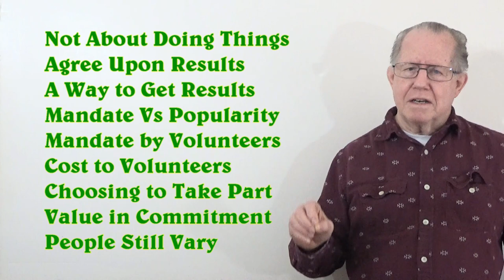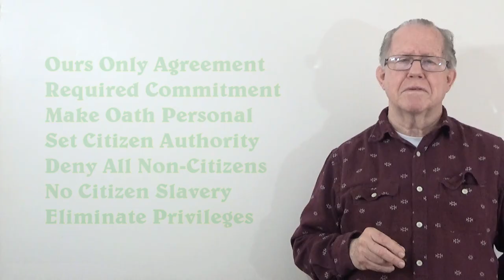Unizor - Power 4 You - Sampling Criteria #32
Unizor - Power 4 You - Sampling Criteria

Our efforts in this lesson address the criteria for establishing management; with the purpose of supporting our collection of public samples that will empower changes as We-the-People might direct to our government leaders.

It addresses the practical matters of the voluntary nature of interrupting what people are otherwise intent on doing, taking time and effort to receive the message and participate in the sample.

It addresses the need for clarity and simplicity; and goes into a number of examples that highlight the essentials for this specialized area of communication.